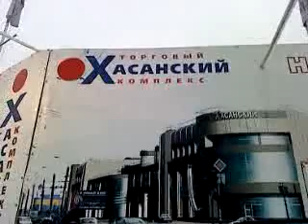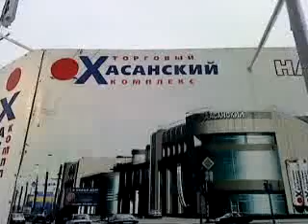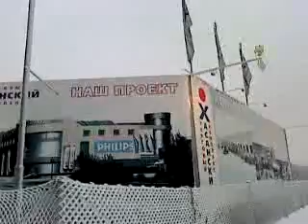01 Хасанский рынок в Петербурге. 15.01.10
Проект реконструкции рынка. Снос действующего "Хасанского ранка". Милиция. Петербург. Видео с прямой трансляции канала TV-live.